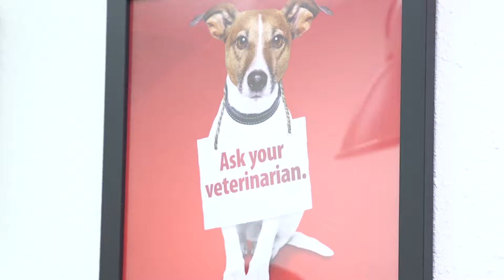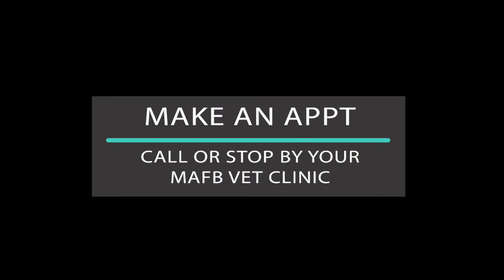MAFB Veterinary Treatment Facility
The MAFB vet clinic's primary mission is the Military Working Dog, but they are also here for service member's pets. Check out the services they have to have offer right here on base.